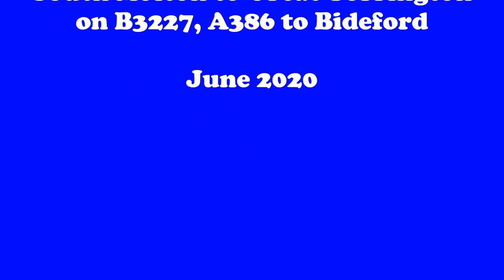Exmoor Rider 4 Part 2 B3227 South Molton to Bideford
Exmoor Rider 4   Part 2  B3227 South Molton To Bideford, on BMWR1200RT
Motor Bike tours across Exmoor, Devon and surrounding countryside